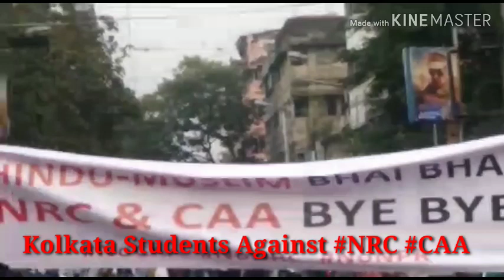Kolkata Students Against